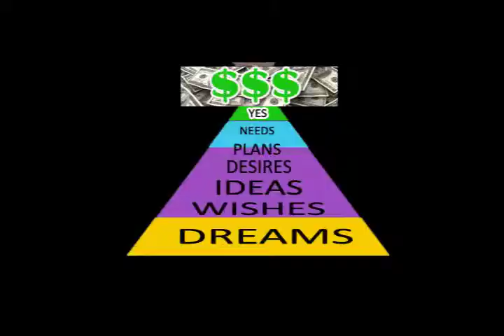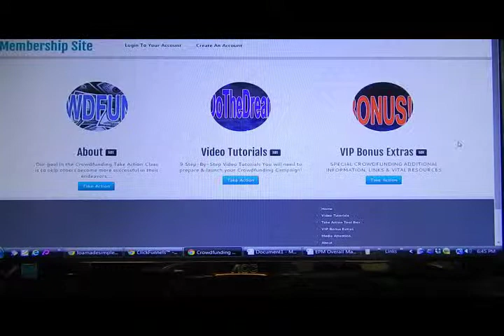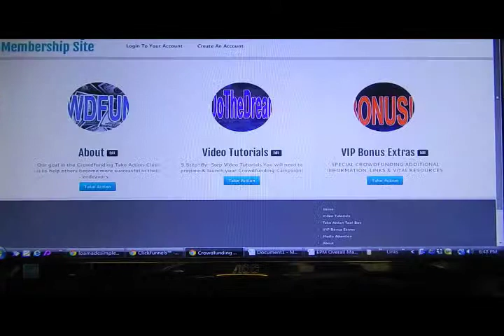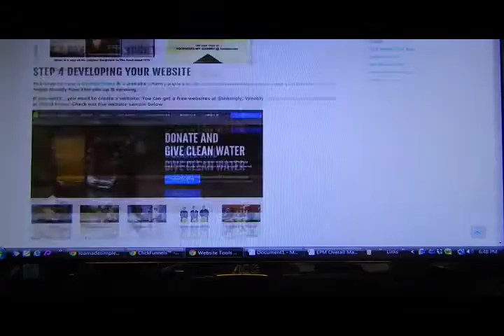1BestCFCommercial_1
Crowdfunding instructions, tutorials and workbook to maximize your crowdfunding campaigns.